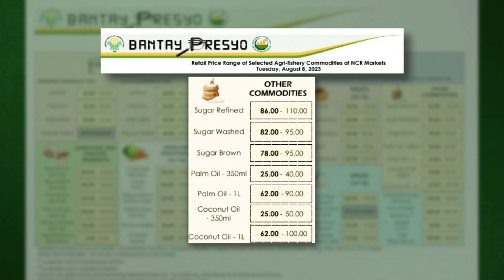Presyo ng pangunahing bilihin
TedFailonandDJChaCha | Ibinahagi ng Philippine Amalgamated Supermarkets Association ang sitwasyon sa presyo ng mga pangunahing bilihin.